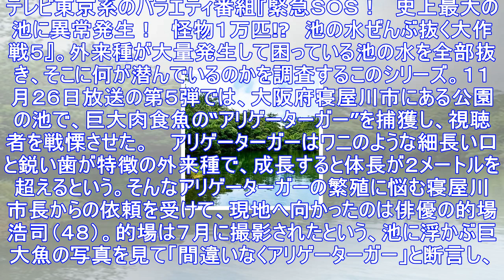『池の水ぜんぶ抜く』の「アリゲーターガー」捕獲にsns騒然！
テレビ東京系のバラエティ番組『緊急ＳＯＳ！　史上最大の池に異常発生！　怪物１万匹!?　池の水ぜんぶ抜く大作戦５』。外来種が大量発生して困っている池の水を全部抜き、そこに何が潜んでいるのかを調査するこの...